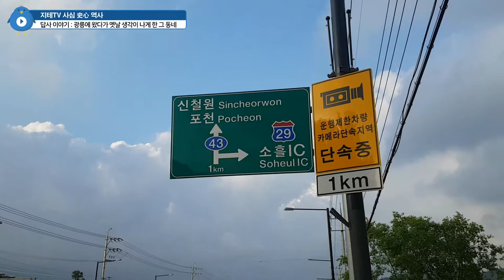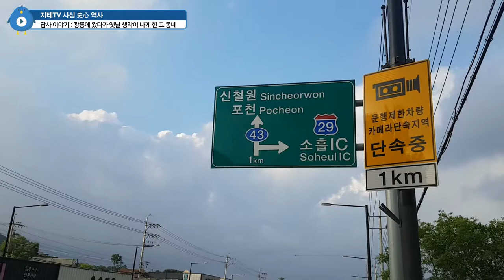광릉의 옆 동네에서 💂‍♂️ 군 복무를 했던 지테 님의 과거사 유적 🗿 포천 소흘읍 Feat. 세종포천고속도로 🛣 Soheul | 지테TV 사심 史心 역사 258화 2부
광릉이 있는 진접의 바로 옆 동네는 최근 세종포천고속도로가 개통된 포천 소흘읍. 의정부와 진접 그리고 포천은 축석고개를 통하여 서로 만나는데... 하여간 그렇다구요. ㅠㅠ

Chapters
0:00:00 이동 Move
0:01:06 호국로 Hogukro
0:03:37 소흘 나들목 Soheul Interchange
0:06:11 송우리 Songwoori
0:07:53 식사 후 After Dinner
0:10:35 마무리 Outro

CPU : AMD Ryzen 5800X(8/16)
CPU Cooler : Enermax LIQMAX III ARGB 360
Motherboard : ASUS PRIME X570-Pro CSM
RAM : TeamGroup T-Force Delta RGB CL16 3200Mhz 32GB(16G x 2)
VGA : MSI GTX 1660 Super Gaming X D6 TwinFrozer
SSD(OS & SW) : Samsung 970 EVO Plus 1TB
SSD(Data 1) : Samsung 850 PRO 256GB
SSD(Data 2) : Samsung PM851 128GB with mSATA to SATA Converter
PW : Seasonic Focus Gold GM-750 Modular
Case : Darkflash DLX21 Mesh
Microphone : RODE NT-USB Mini
Webcam : Logitech StreamCam(Main), Logitech C922(Sub)
Keyboard : Logitech K120
Mouse : Logitech G102
Lights : Luxpad K22H x 2
PhoneCam(야외촬영) : Samsung Galaxy S7 64GB